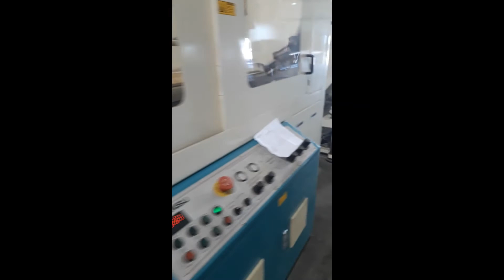HDPE Pipe Plant For Sale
Complete HDPE Pipe Plant

LIANSU Pipe Extrusion Line LSP-450.   Production Pipe Line (Tested at 1300 lb/hr)  2013 Vintage. Very low hours
Tools for ISO and ASTM standards for IPS 4, 6, 8, 10, 12 Inch in Dr 17 and 11. And DR 9 and 7 up to 8”inch.

-Liansu Single screw Extruder LSS-100-34 -Motan Gravimetric Blender (2019) -Liansu Die Head and Calibrators. LSPE-450-PE.  Tools: 110mm or 4 inch up 16 inch or 450 mm. -Liansu Coextruder for 6 Color Strip LSS-30-25.  Liansu Vacum Tank LSPZ-450-9M (Two Chambers) -Liansu 3 Spray Tank LSPL-450-6M -Gnata Filippo Printer  140/CCRC/FV-2/2016 -Liansu Haul Off Unit  LSPQ-6A-450 -Liansu Cutting Unit LSWQ-450 -Rolling and bump table -Bundle Cart -Lifting Bundle Spreader Beam for small diameter pipe

BATTENFELD Pipe Extrusion Line.   (Tested at 880 lb/hr)    2007
Tools for work ISO Standard for IPS 1 ¼”, 2”, 3”, and 4” in Dr 17 to 7. It’s possible adjust for 1 and 1 ½ inch pipe. -Battenfeld Extruder BEX 1-75-30 B -Motan Volumetric Blender 2010 -Die Head and Calibrators PO 125 VSI -STORK Coextruder for 4 color strip   E20.1 KSY 1-25D -Battenfeld  1st Vacum Tank V125 VA 6 M -Battenfeld  Vacum Tank V125 VA 6 M -Battenfeld  4 Spray Tank  CB 125 VA 6M
-Gnata Filippo Printer  MAC140/CCRC/2FT/F2 2018 -Battenfeld Haul Off Unit  R125/4E/16 to 250 -Battenfeld Cutting Unit   RTA 125 P  - CALINI Tandem Double Winder    BTC-2L-3700 F -Strapping Rolls Bundle Stand Device

Winder Machine for Steel reels conduit production            2016
 (360 hours) Shredder Vecoplan                  2019     VAZ 1300-M-XL  100 HP
Air Cooler Chiller CARRIER 90 Ton. R410A
RITMO Pipe Welding Equipment.     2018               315 VI.  (3 to 10 Inch).
BREAK BAG SILO           2019
 Fork Lift HYUNDAI  35L-7A      2019
Leica DM 750 4X, 10X, 40X -Melt Flow Indexer:
Sciteq XNR-400B Touch Screen -Precision Balance:
Kern PLJ -Density Apparatus
Charly 4U, templates for ASTM D638 I, II, III.
Dell computer and software -Universal Testing Machine:    SALT Model SCT-1002, tensile strength, elongation, maximum load. Plastic Pipe Burst Test apparatus: Sciteq X-ACT pressure testing equipment Sciteq,
Test fixtures for 1 ¼”, 2”, 3”, 4”, 6”, 8”, 10”, 12”.